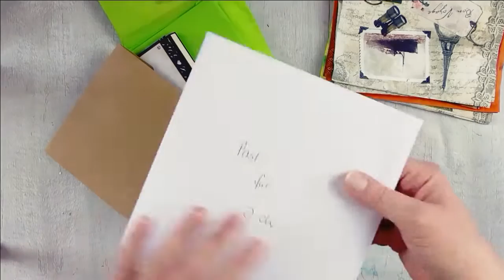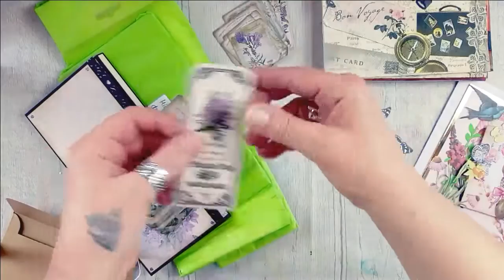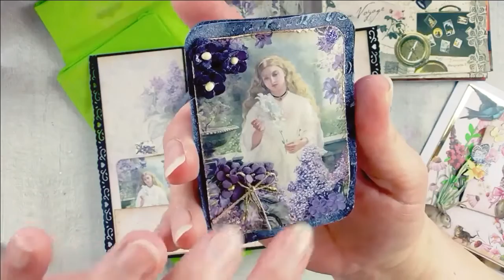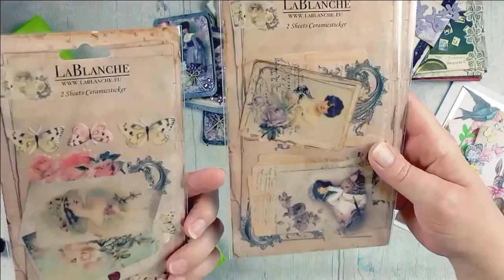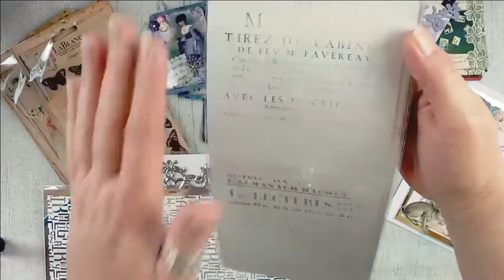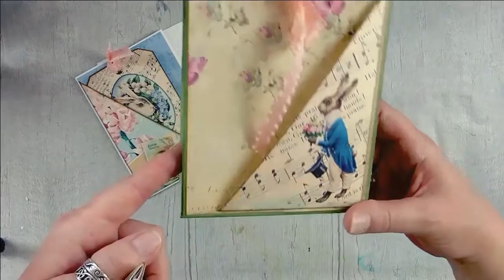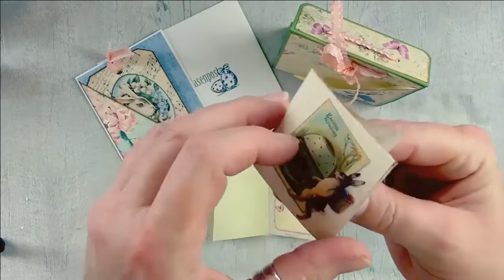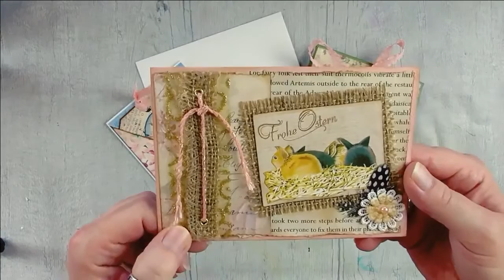Tolle Oster - Post von Ines & Renate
Heute möchte ich Euch die tollen Oster - Päckchen zeigen, die mir Basteltante Ines und Renate (missi0815) geschickt haben. Viel Spaß beim Zusehen.

Alle in diesem Video genannten Produkte, Firmen, Shops oder Hersteller dienen ausschließlich zur Information meiner Zuschauer. Ich habe davon keinerlei Vorteile, bekomme dafür kein Geld und nenne o.g. freiwillig und aus eigener Überzeugung.